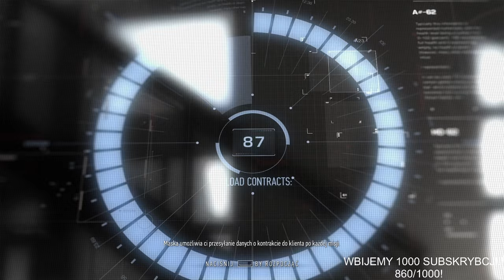Sniper Ghost Warior